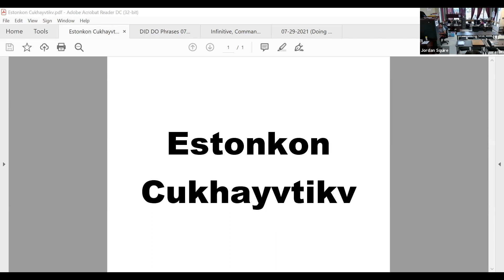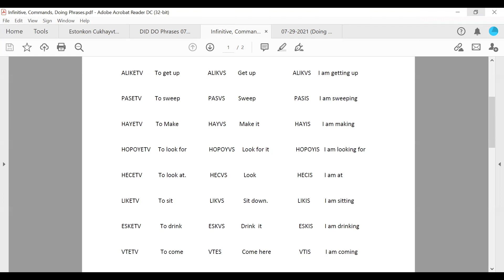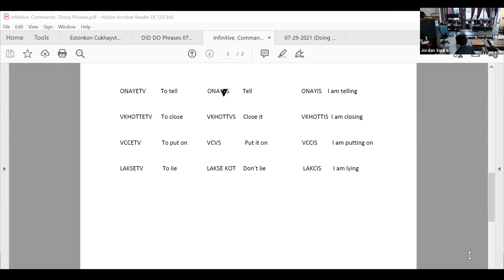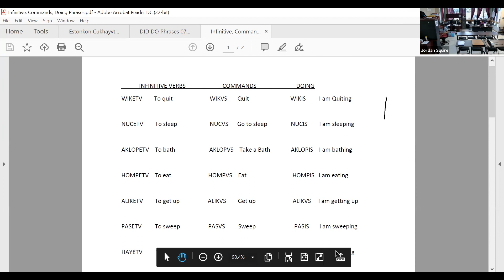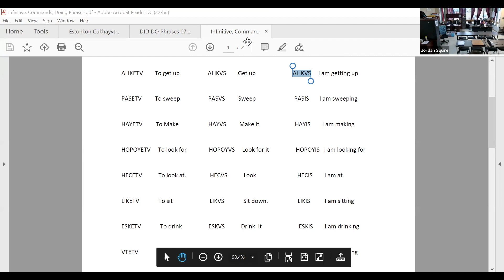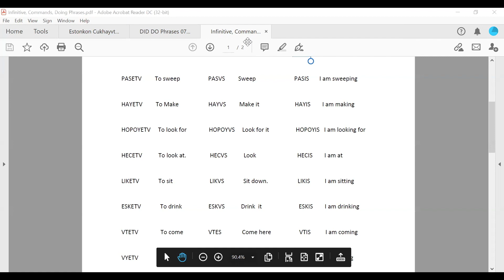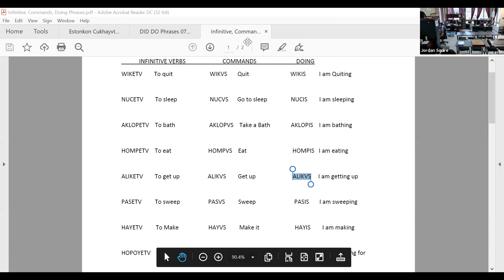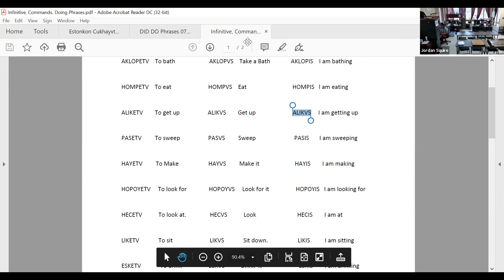Mvskoke Language Class Day 24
The Mvskoke Language Program is holding a language class for employees of the Nation over the next 6 weeks.  Mvskoke Media was given permission to post the zoom recordings of each class.
To download the class materials, click the link below,